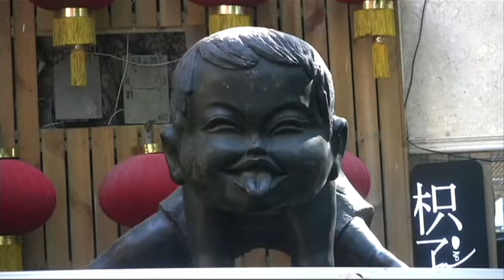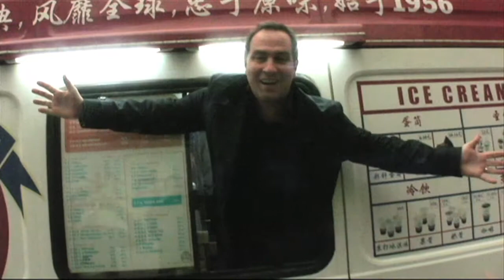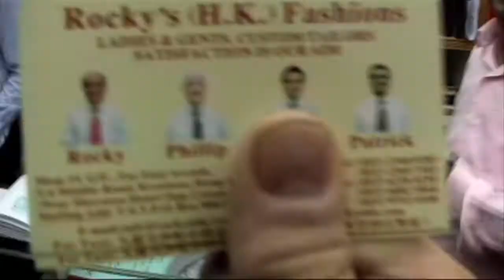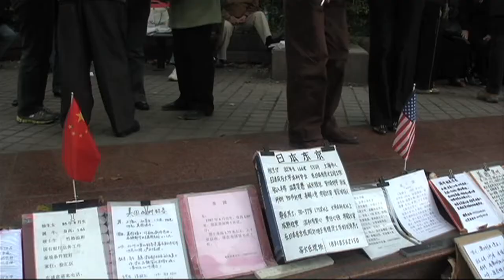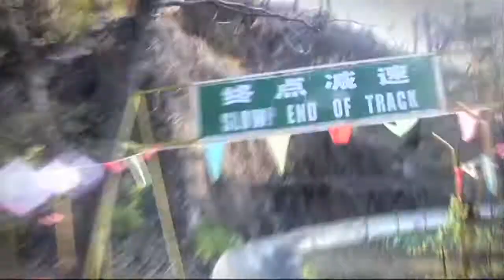Tom Rhodes Explores Comedy In China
Episode #2 Comedian Tom Rhodes travels to Beijing, China to perform at The Book Worm with Tony Chou and Des Bishop. Des has been living in Beijing for over a year because he is learning Mandarin and wants to master doing stand up comedy in that language. In this episode Des explains everything you need to know regarding censorship as a performer and living in China. As an added bonus Tom gives you his best travel tips for visiting China and the must experience slide that you can ride down from the top of the Great Wall Of China.

What is comedy like in different countries? Explore with me and see if I succeed or bomb in a foreign place on earth. I am trying to make a TV show out of this. So please share

Edited by Doug Werby